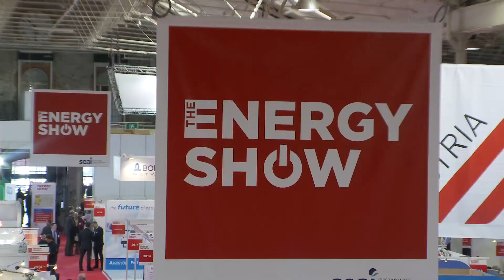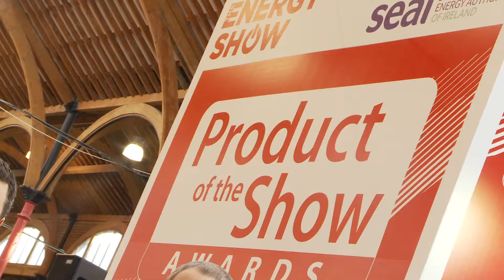SEAI Energy Show 2014